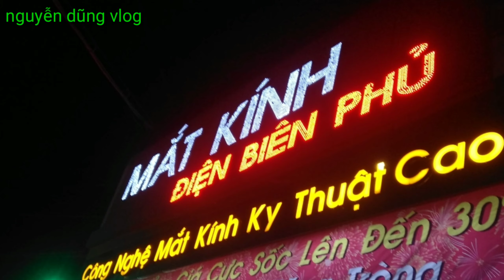Hành trình về Tây Ninh nguyễn dũng vlog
Ngày hôm nay mình sẽ trình bày cuộc hành trình về miền tây cho quý vị và các bạn cùng theo dõi đó là về quê hương Tây Ninh.
Mời quý vị và các bạn cùng xem nha!
Hoặc để lại comment hay nhận xét bên dưới video để sức khỏe cuộc sống muôn màu ngày càng hoàn thiện hơn.
Trân trọng cảm ơn và chúc các bạn nhiều sức khỏe!